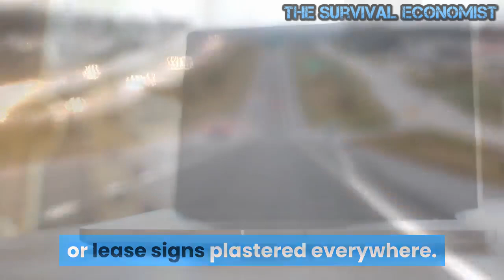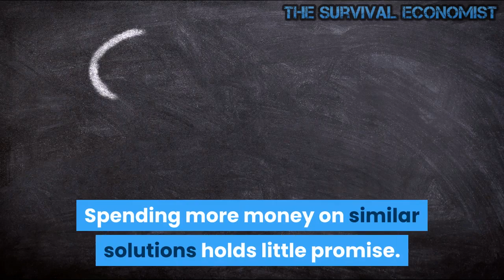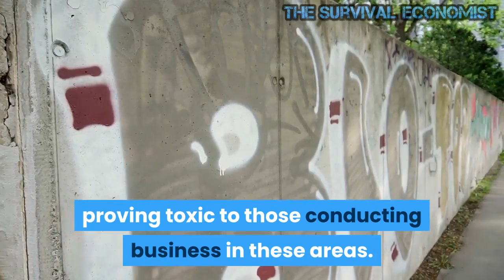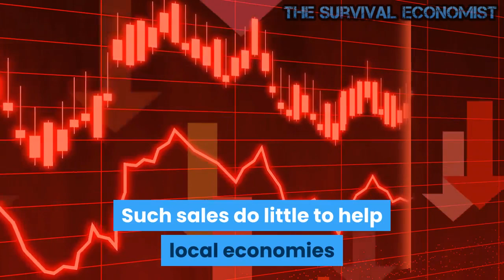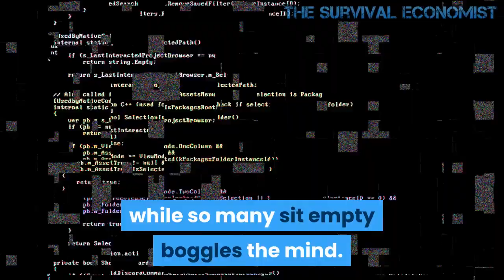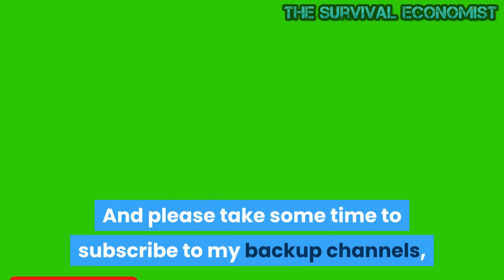Small Business Apocalypse Continues All Over America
Small businesses remain the backbone of the economy. These businesses comprise a huge part of the economy and are an important part of commerce in America. Small businesses employed 60.6 million people or 47.1% of the workforce in 2017. Simply put, casual observance indicates the state of these businesses is poor and for most little help is on its way. The true state of these often struggling enterprises is evident in small towns and cities across America. Simply put, the crew at Marge's has to sell a lot of ice cream cones every hour just to keep the lights on.